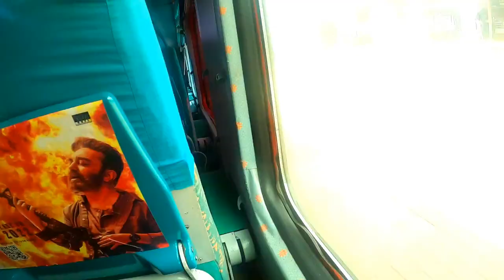TRAIN Journey to ADIYOGI from Bangalore to Coimbatore | DOUBLE DECKER TRAIN IN INDIA | EP 01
Hello Guys, In this video we did train journey from Bangalore to Coimbatore in a double decker train.

So checkout complete video I hope you will enjoy it.

• CAMERA - GoPro Hero 8

• GoPro Mic

• GoPro Case

• DRONE - DJI Mavic Mini

• Gorilla tripod

• Boya Mic